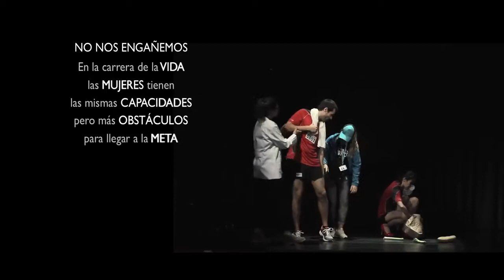Tenemos las mismas oportunidades? Mujeres-varones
Un video corto donde nos muestra con pequeñas cosas como transitan el camino de la vida unos y otros.. No siempre es así, pero hablando de manera general... Que sirva para la reflexión, discusión, etc.